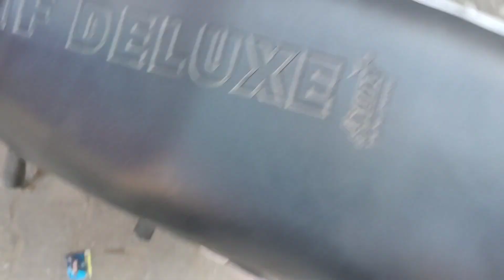Jungle Mein Maggi Banadi | full masti vlog |view point Haridwar 🚩